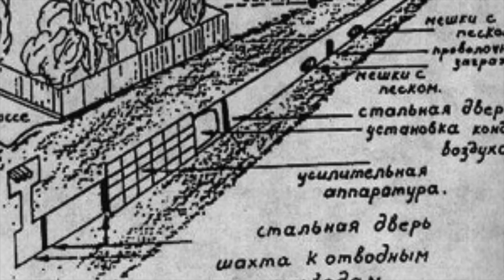Film about Amb. Hugh Montgomery, recipient of the 2015 William J. Donovan® Award